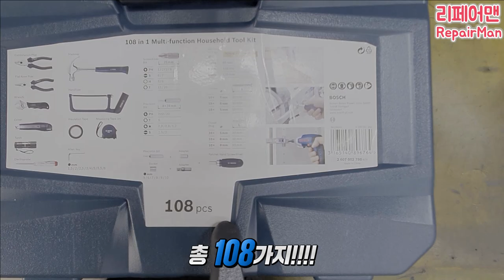구독자 만명달성 이벤트 / 보쉬 가정용공구세트+구글기프티콘 드립니다! /총 여덟분에게 선물을 드립니다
이 영상 댓글에 이벤트댓글을 남겨 주셔야됩니다!^^
그리고 추가로 다섯분에게 각각 구글기프트카드 1만원권을 드리도록 하겠습니다
총 8분에게 감사의 선물을 드립니다!

추첨은 6월5일 밤10시~11시에
(제 아들들이 일찍자면 10시. ㅜ_ㅜ)
추첨은 실시간라이브로
추첨프로그램 포튜브 통해 하도록 하겠습니다